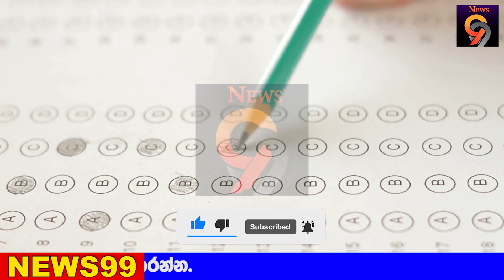BREAKING NEWS special news OL exam results released abExamination Department Hiru news live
airport open
ගුවන්තොටුපොල
එයාපෝට්
sri lanka katunayake
maththala airport